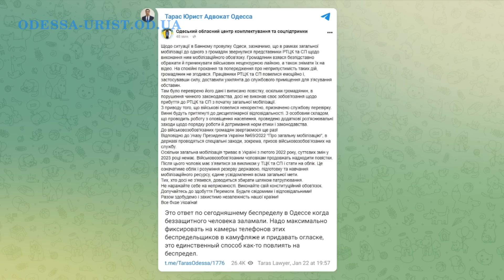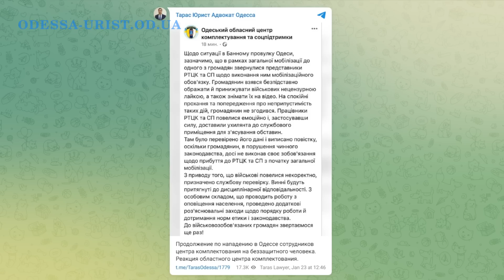Что делать если сотрудники ТЦК похищают тебя с улицы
Хотите получить консультацию юриста (адвоката), что делать если сотрудники ТЦК похищают тебя с улицы, смотрите мое видео.